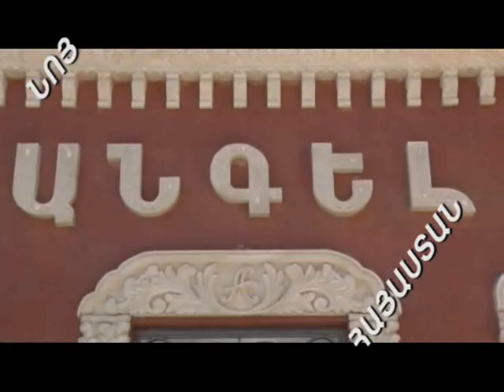08 09 16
Արմավիրի ,,Նուռ,, հաշմանդամ երեխաների իրավունքների պաշպանության շահառուները ,,Անգել,, ռեստորանային համալիրում...